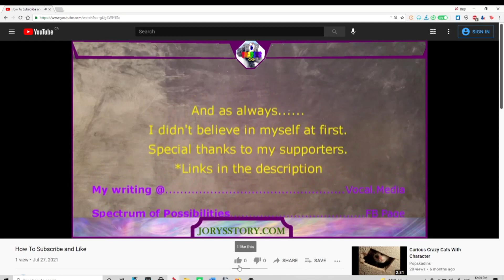GTA 5 RP - BumBros Take ONE HUNDRED Bags Of Snow From CARTEL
Fred and I try to scrap a luxury car but end up jacking a cartel member for cocaine. Time to hang low for awhile. Maybe sell the drugs down at the pier. Maybe cops show up.

Where can you find this strange character?

JorysStory.com (to learn more)
Spectrum of Possibilities Facebook Page

Stay awesome!